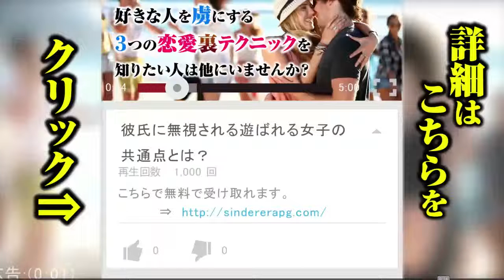②狙った男性をドキドキさせる「大胆かつ刺激的なLINE」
好きな男性との距離を一気に近づけるには、LINEの活用が欠かせないでしょう。世間話だけでなく、ときにはちょっぴり大胆なメッセージを送ると、異性として意識してもらえるかもしれません。そこで今回は、10代から20代の独身男性148名に聞いたアンケートを参考に、「狙った男性をドキドキさせる『大胆かつ刺激的なLINE』」をご紹介します。